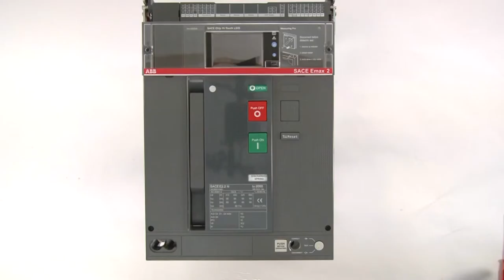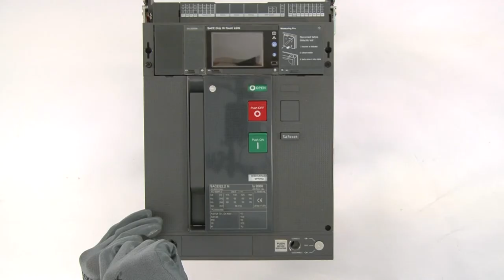SACE Emax 2 - Remote reset for E2.2…E6.2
Videomanual showing remot reset- YR 24 V AC/DC E2.2…E6.2
Please be advised that this video does not replace the instruction manual included with the product. Technical updates may occur without notification.